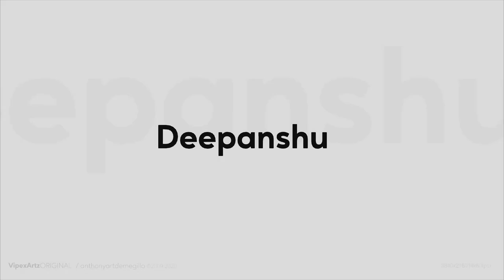Road Trip to Switzerland | Deepanshu Hans | Hindi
Hey Everyone,
Here I will show you, how amazing experience we had while travelling to swiss via car. Follow me through the entire video where I show the beautiful scenarios from swiss and will tell you about how to hire a car in Germany. Stay Safe.

You can see our full trip vlog on youtube channel - European Tales
There we have covered all the DDLJ movie spots and a lot more places. @EuropeanTales

► My Gear
Main Camera - One Plus 7 Pro
Editing Gear - iPad 6, Sony Vaio

► Credits
Intro - VipexArtz
BG Music #1 - Fredji (Happy Life)